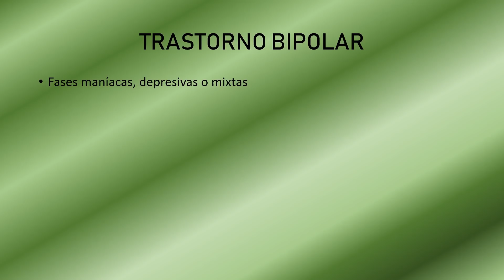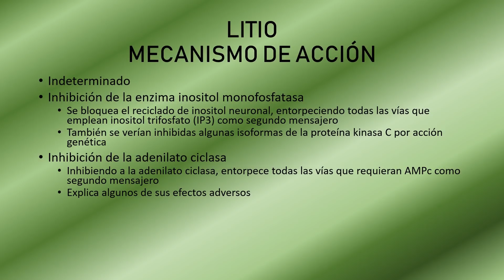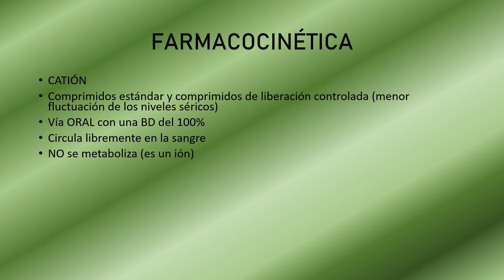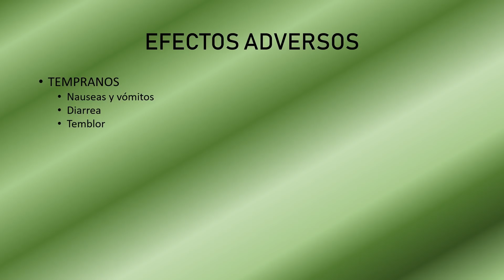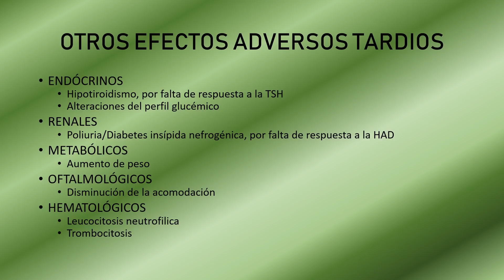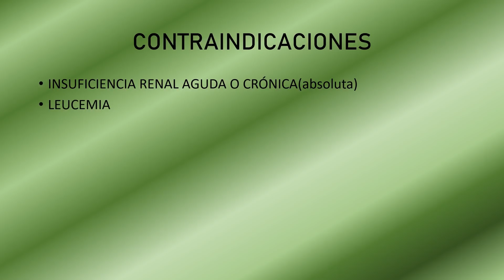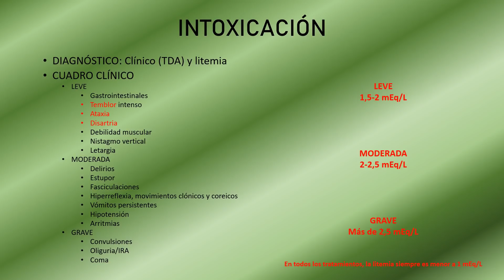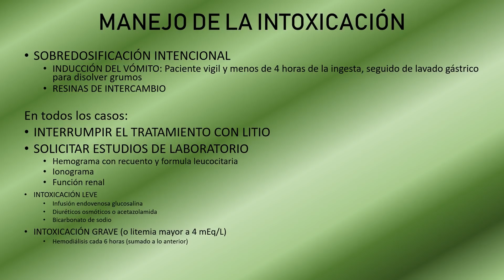Litio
Resumen conceptual del litio.

Horacio J. Gomez Beret